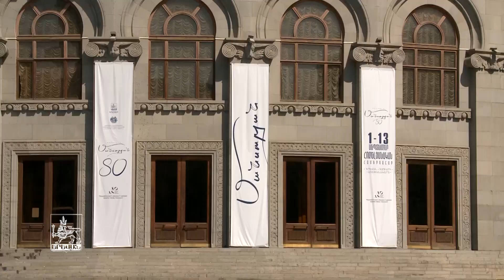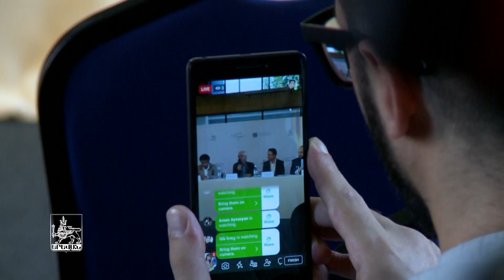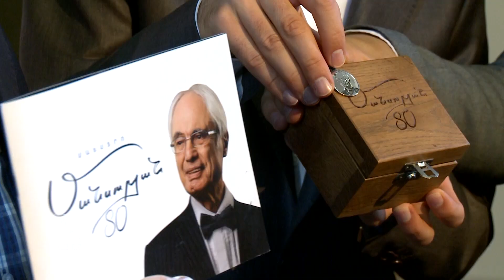«Նման լինելով՝ աննման է». Մանսուրյանի 80-ամյակի արծաթյա առաջին հուշանվերը մաեստրոյինն է